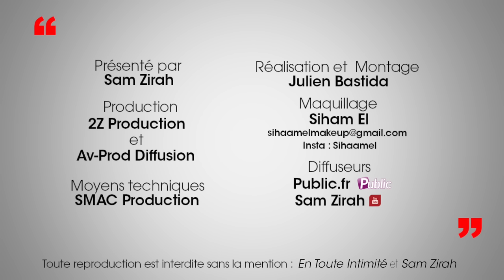Anais (Secret Story 10): "Avec Darko on ne s'est pas joué des téléspectateurs..."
❤️Sa véritable relation avec Darko❤️: Si au départ, Anaïs me parle d' un simple "jeu de séduction" elle finit par mettre ses rapprochements avec Darko sur le dos de la production...Découvre sans plus attendre l'intégralité de ses surprenantes déclarations!

Crédits:
Extrait: En Toute Intimité (Anaïs - Secret Story 10 - @NT1)
Journaliste: Sam Zirah
Production: AV prod Diffusion & 2Z Production